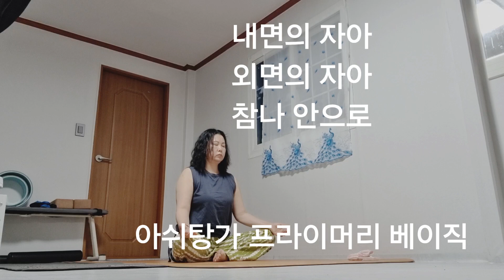내면과 외면 참나 만나기, 내면 수련 아쉬탕가 프라이머리 베이직